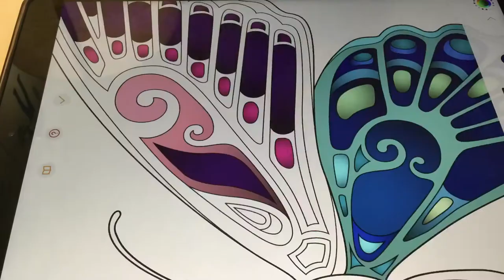Coloring a butterfly on pigment fast